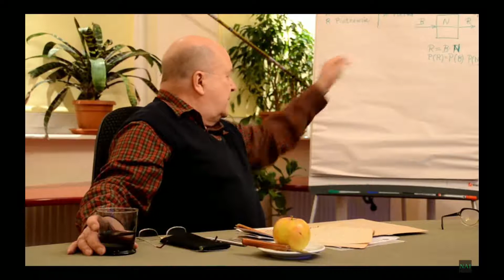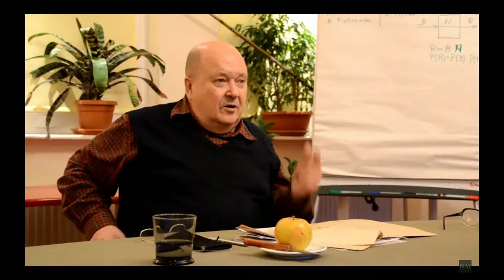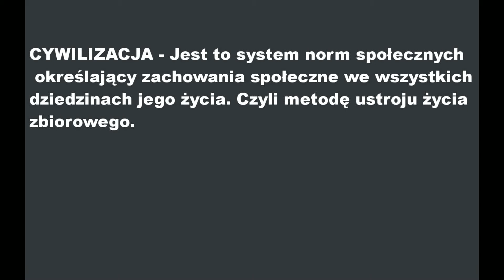Jeden wielki światowy twór państwowy NWO to utopia.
Na podstawie różnic cywilizacyjnych i braku ich wspólnych norm społecznych. Doc Józef Kossecki wyjaśnia dla czego taki twór nie może przetrwać.